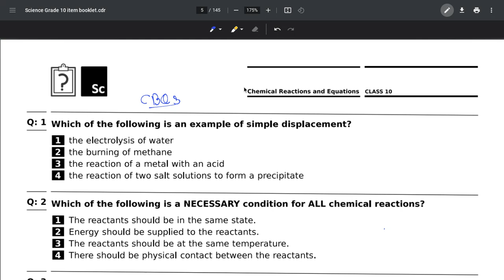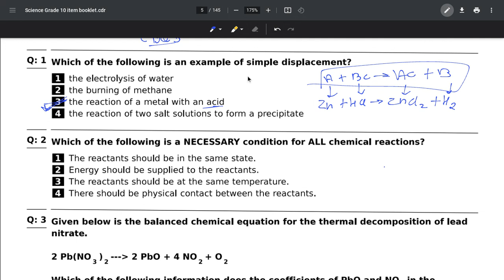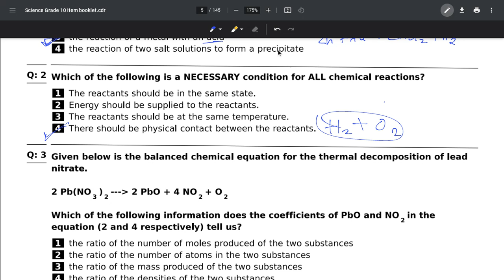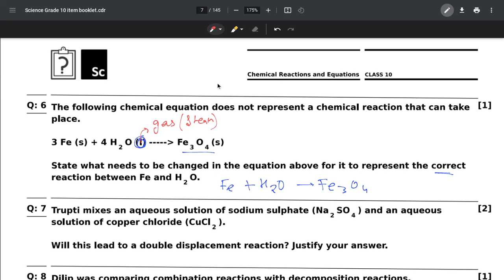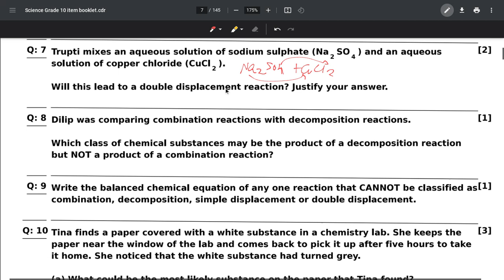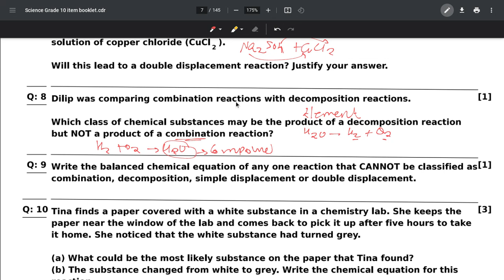Conquer Grade 10 Chemistry: Compentency Based Questions | Chemical Reactions & Equations !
Hi Students, So here we begin with the brand new Academic Year of 2023-24. As we have completed the chapter "Chemical Reactions and Equations"  we are here discussing the Compentency based question's solutions of the chapter.